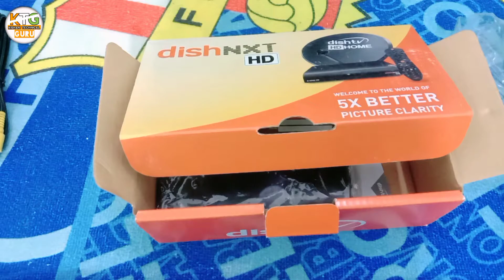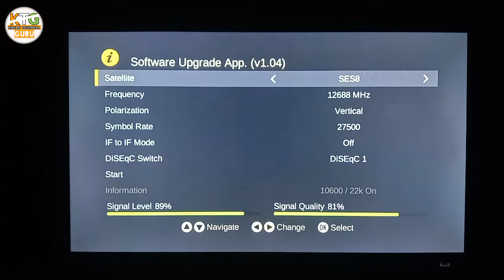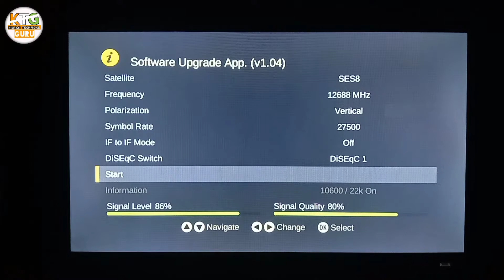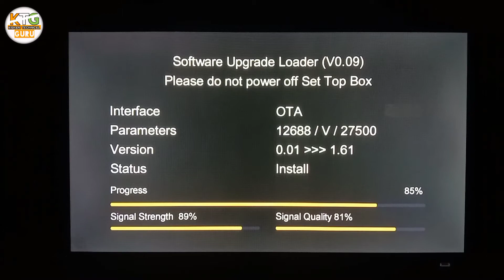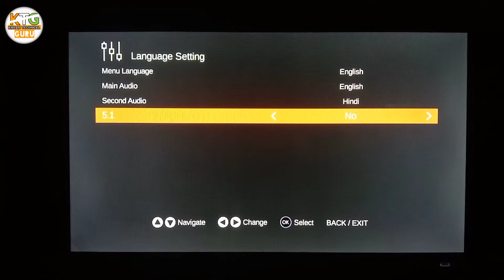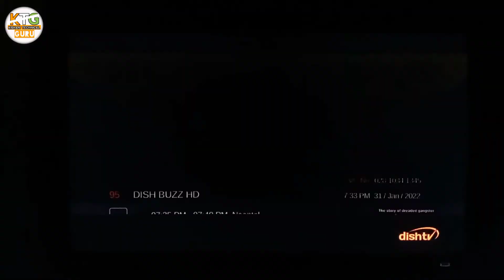Distv NXT HD Unboxing And Review in Hindi Me || First time installation 🔥